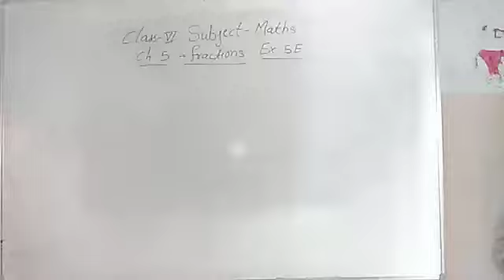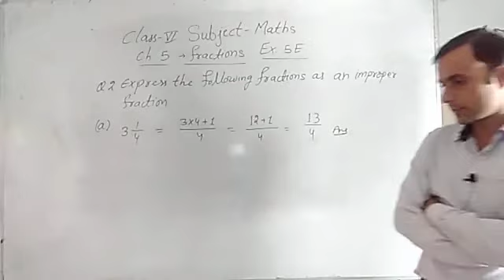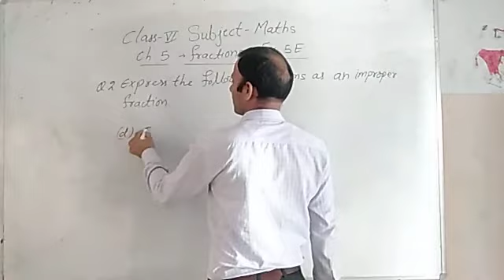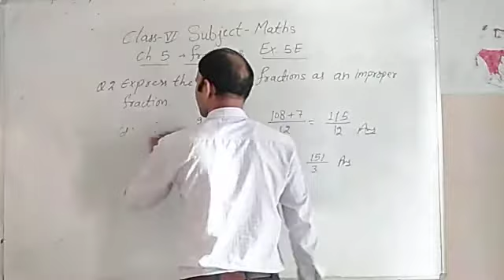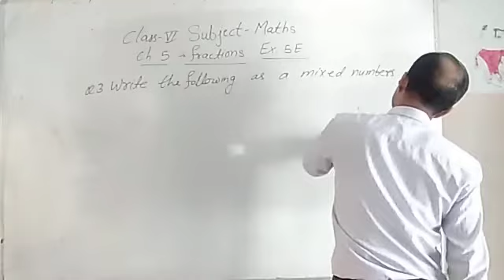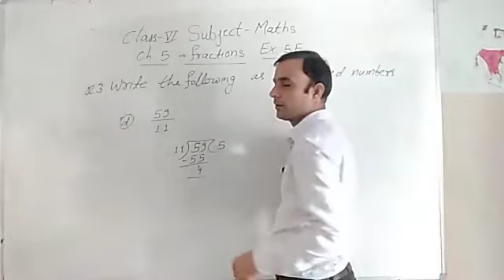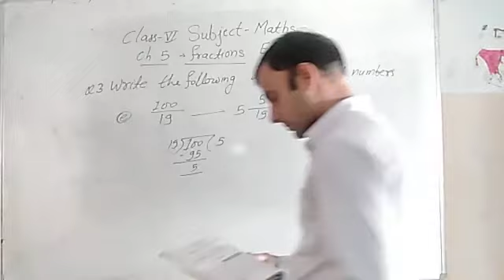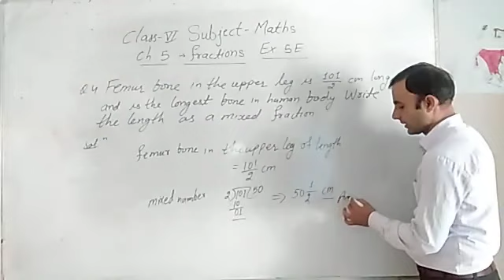CLASS VI CHAPTER NO 5 EX 5 E SUBJECT MATHS